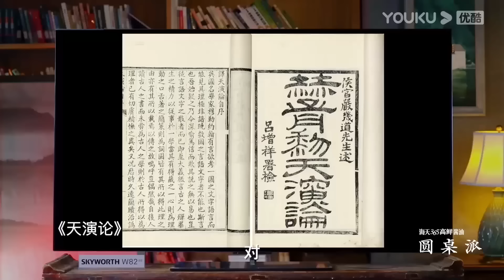你的壽命，從出生就決定了！看完這條視頻你就信了！你了解基因嗎？看完震驚！竇文濤